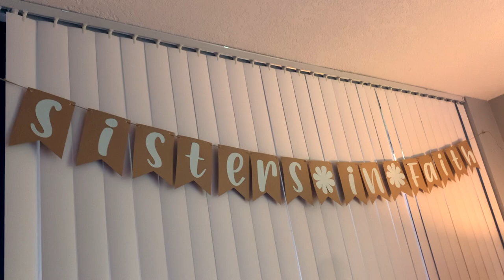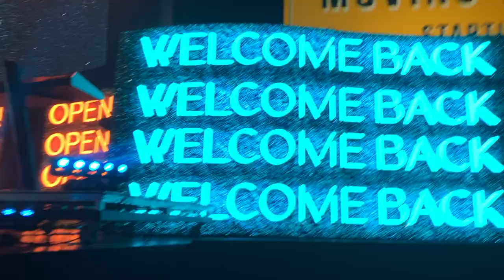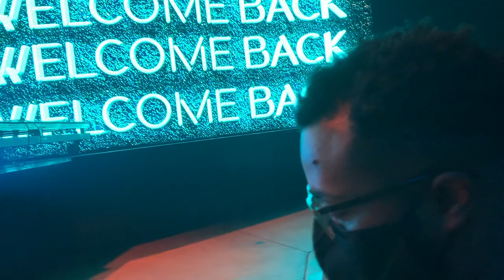Being Social During the Pandemic! Bible Study,Church & Tasting Starbucks Chai pumpkin cold foam.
Hey guys ! I have another Vlog up today !! I know its wild 😜. I hope you enjoy this video !! Finally going out into the world during the Pandemic and trying to enjoy life again while being safe !!

Where am I from:  Miami/ Ft.Lauderdale FL
Camera that I use: Canon t5i
Editor that I use: iMovie